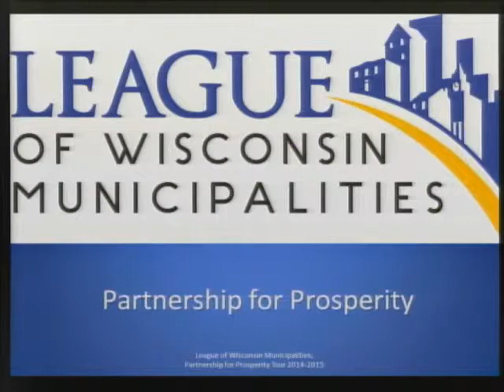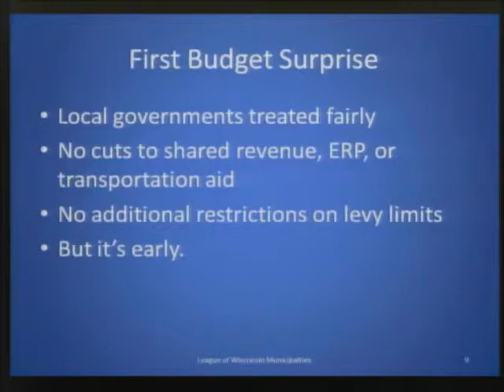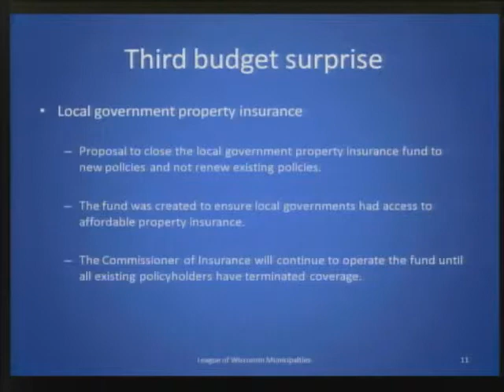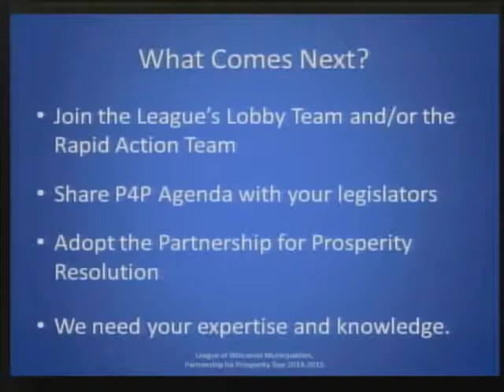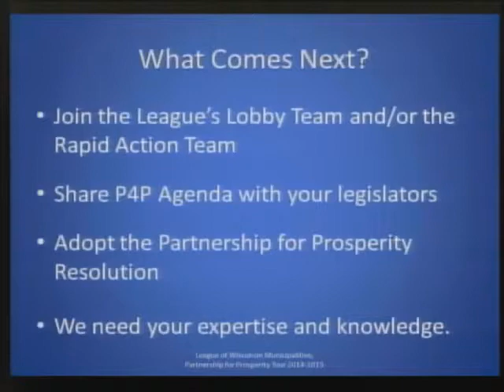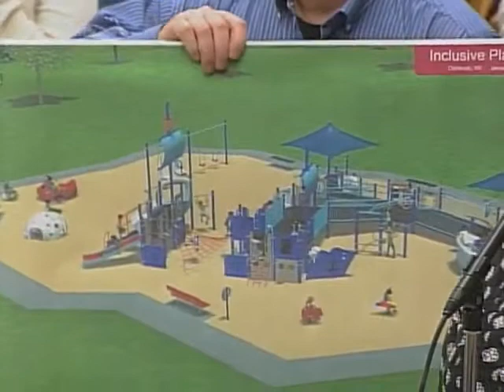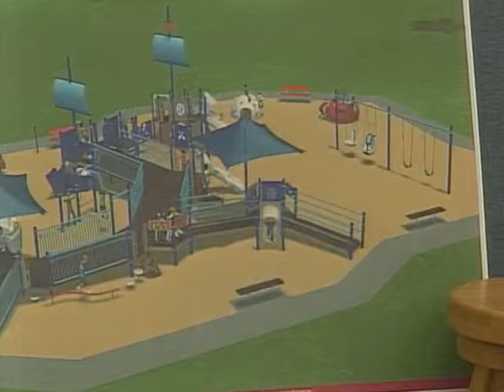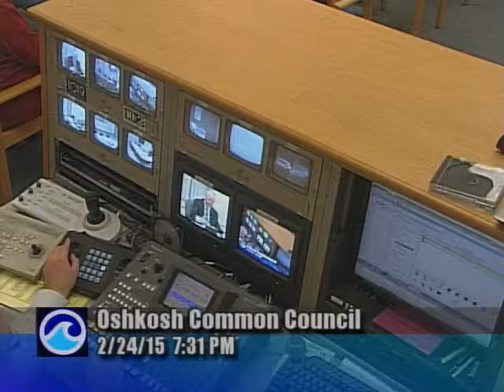Oshkosh Common Council February 24, 2015